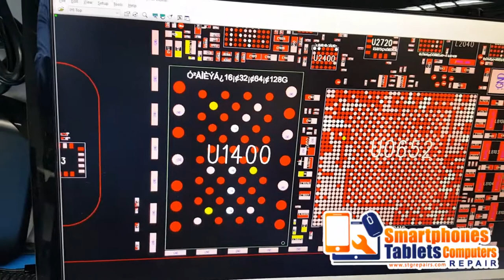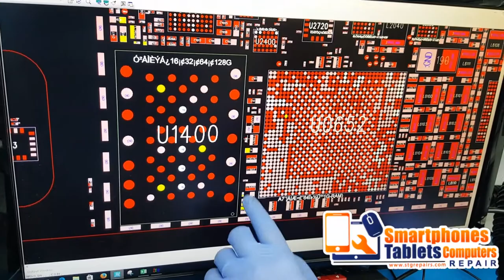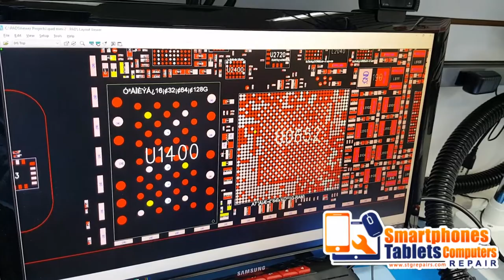IPad mini 2 not turning on after checking and testing many components I notice a bent on the bezel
IPad mini 2 not turning on, after checking and testing many components I notice a bent on the bezel below the Nand